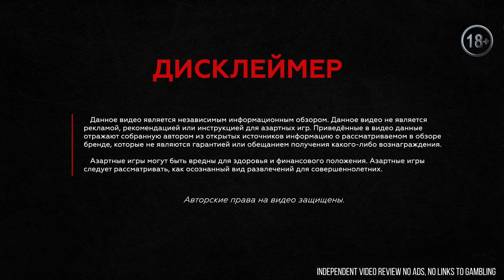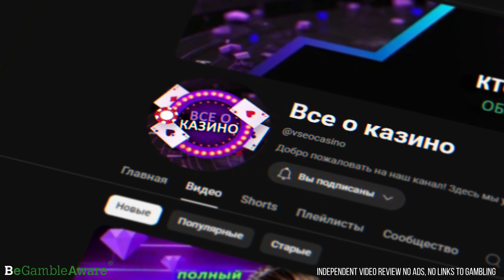Честный обзор нового казино MaxSlots! Обзор слотов и бонусов казино МаксСлотс!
🎰 Ищете новые казино? Сегодня мы подготовили для вас обзор площадки МаксСлотс!

Добро пожаловать на канал «Все о казино»! Мы продолжаем делать обзоры сайтов с азартными развлечениями для тех, кто любит поиграть в лучшие слоты! Сегодня в видео расскажем вам о MaxSlots Сasino, которое работает с 2012 года. Из нашего честного обзора сайта вы узнаете о слотах и бонусах площадки, методах вывода и поддержке казино МакСлотс, максимальных выплатах и многом другом.
Ищете, где поиграть в слоты? Хотите знать все о казино?

Таймкоды:
00:00 Честный обзор нового казино MaxSlots! Обзор слотов и бонусов казино МаксСлотс!
00:23 Лицензия игровой площадки
00:34 Игры и слоты в казино МаксСлотс
00:53 Бонусы в MaxSlots Casino
01:06 Программа лояльности
01:19 Способы оплаты и методы вывода из казино MaxSlots
01:31 Техподдержка клиентов